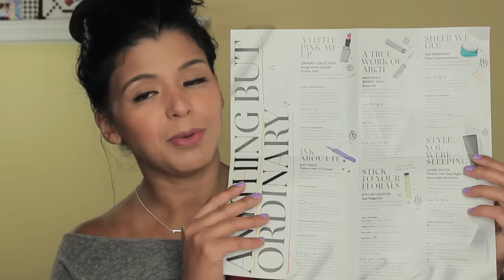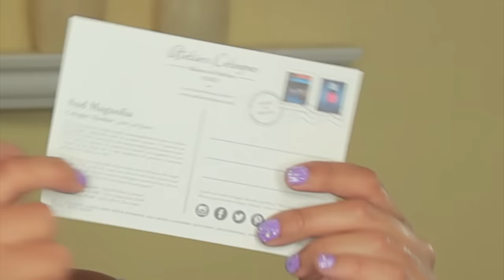{Español} Play by Sephora Septiembre 2016| LSBeauty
❊Hago videos en Español y en Ingles, pero no te preocupes porque siempre va a haber una version para los dos idiomas del mismo video! Así nadie se pierde las ultimas novedades en el canal!

Inscríbete en este website para que te devuelvan cash por tus compras